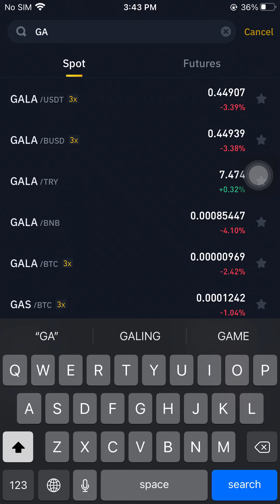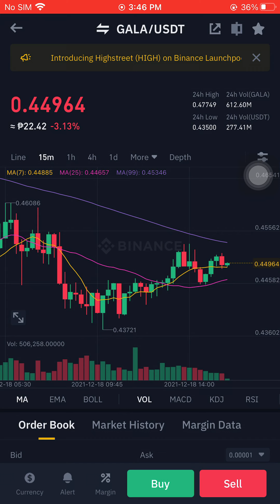GALA/USDT DECEMBER 18 2021 03:47PM